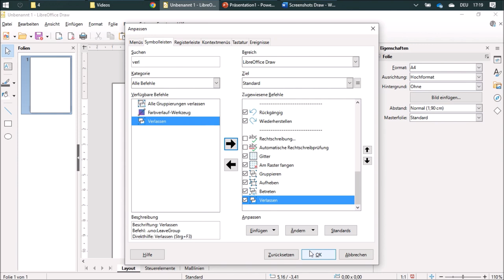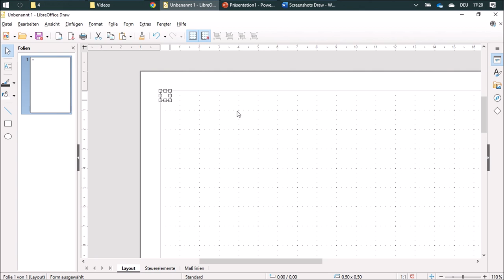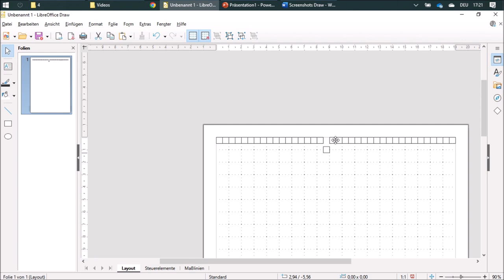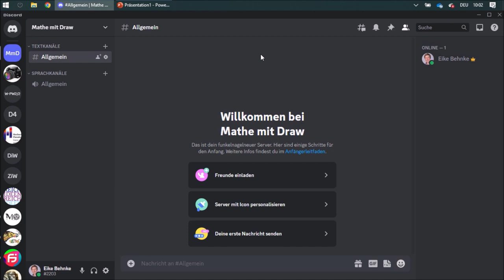04 Kariertes Papier zeichnen - Mathe mit Draw